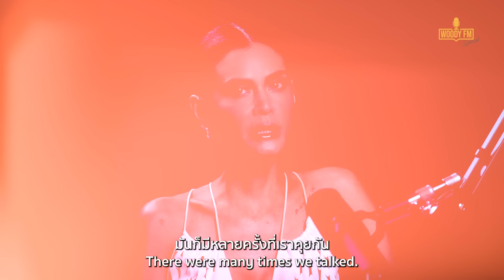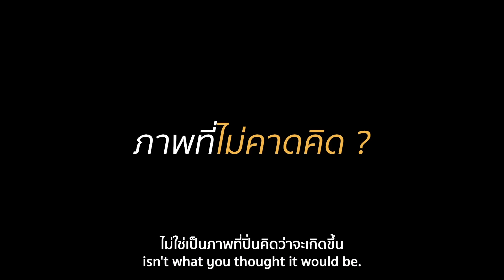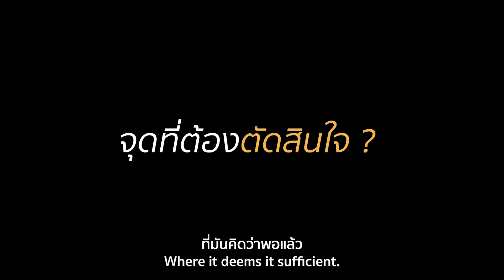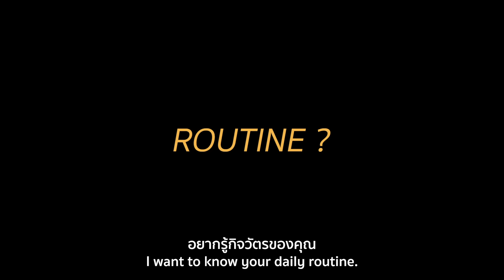“ปิ่น เก็จมณี” เปิดใจครั้งแรก รอลูกพร้อมหลายปีก่อนแยกทาง | WOODY FM Special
“ปิ่น เก็จมณี”  เปิดใจครั้งแรก! ฝันอยากมีครอบครัวที่อบอุ่น เพอร์เฟกต์ ไม่เคยคิดจะมีเรื่องแบบนี้เกิดขึ้นในชีวิต ทุกอย่างที่ออกมาจากปากคือแคร์ลูกที่สุด เคยสู้และไปต่อเพราะลูก ยื้อมานานสุดท้ายก็ต้องปล่อย
Timestamp

00:00 Highlight
02:47 “ปิ่น เก็จมณี”
05:15 ภาพที่ไม่คาดคิด?
06:21 จุดที่ต้องตัดสินใจ?
09:11 ลูกดูแลในวันที่อ่อนแอ
14:11 ความรักของชีวิต
15:52 SLC Clinic
21:48 อัปเดตสถานะหัวใจ